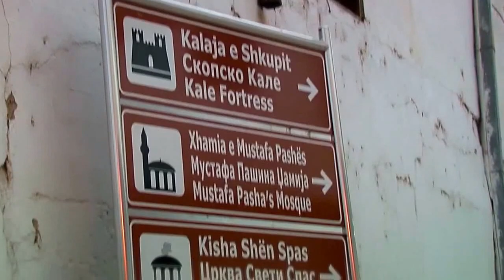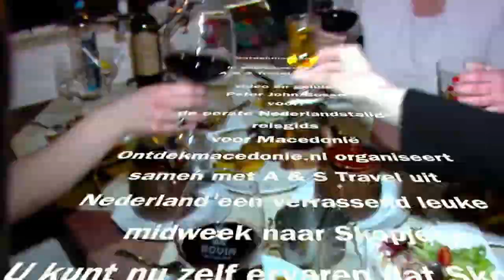Skopje de meest trendy stad van Zuidoost Europa!